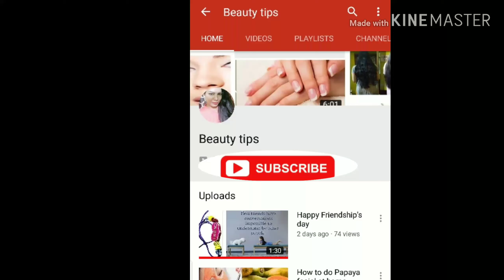How to make old glass bangles to beautiful slik thread bangles